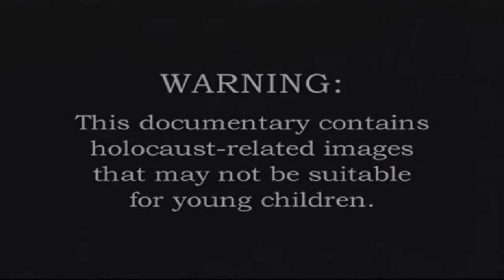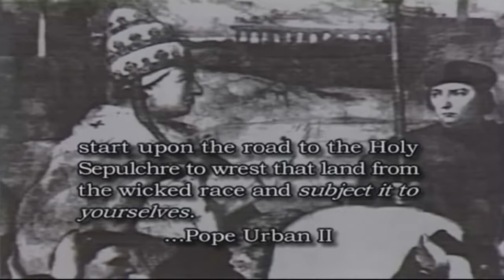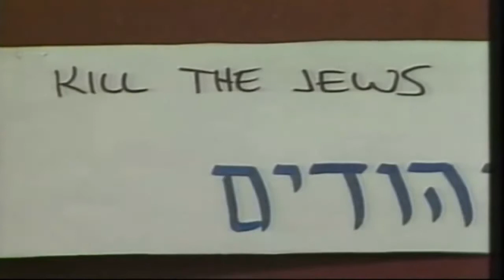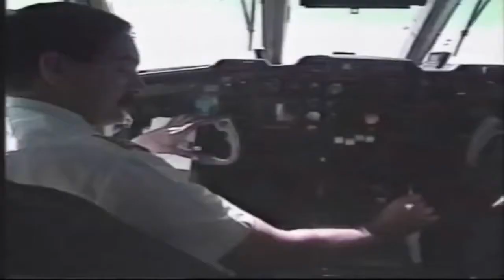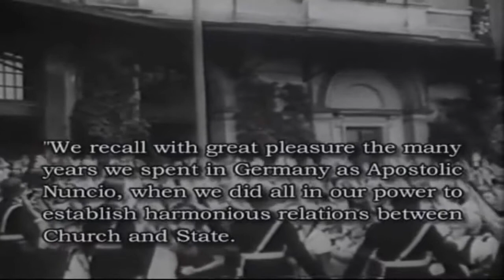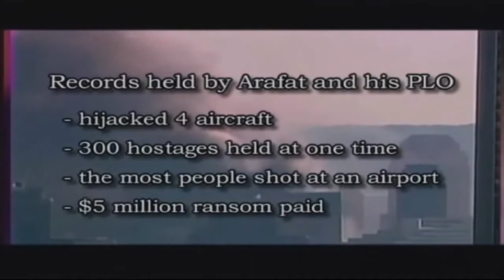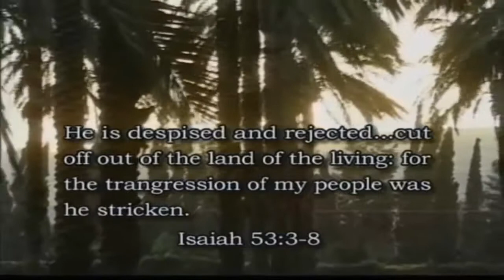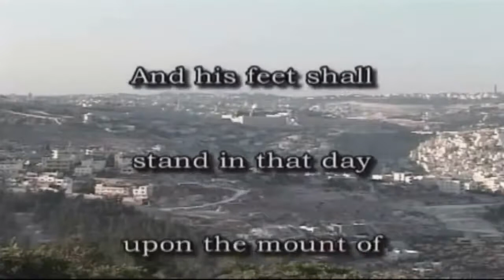Izrael, Islam i Armageddon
Film ukazuje genezę konfliktu arabsko-izraelskiego w świetle Pisma Świętego i wydarzeń politycznych. Choć niektórzy z bohaterów filmu już nie żyją, to jednak ich idea zniszczenia Izraela jest wciąż żywa, a konflikt trwa i zaognia się z każdym rokiem.This was recorded for his baby daughter to teach her the arabic alphabet

will overwhelm Christendom unless Christians recognize the demographic realities, begin reproducing again, and share the gospel with Muslims.First cartoon video from I Look, I See 2 performed by Rashid A. Bhikha who sung on the original I Look, I See too.Dialogue animé par Fabien Trécourt pour Philosophies TV, en partenariat avec Le Monde des Religions.This part of the interview deals with doctrinal difference in Islamic teaching. He explains that for Sunni Muslims, only that which all Muslims agree is binding up Muslims is binding upon all Muslims and everything else is open to discussion. The areas on which there is unanimous agreement are very small, but only all other issues they have agreed to disagree based on a fundamental theological position that says only the prophet Muhammad was granted an infallible understanding of religion. All other interpretations are fallible. The, he maintains, contrasts with the Shiite tradition, which believes this infallible authority was transferred to the Imam, who has an impeccable understanding of religion.

Credit: National Institute for Technology and Liberal Education (acc.teachmideast.org)Radio Islam Nusantara Live Streaming Ijtimak Kuala Lumpur 2 Muzakarah Ta'alim 24 05 14
1 of the famous PBS Documentary "Islam: Empire of faith" produced in 2000.

This part is about the Rasool Muhammad SAW and the rise of Islam after its early turbulent history.

-Uploaded by Nahda Media-877-Why-Islam team interviewed people in Times Square, New York.  The questions asked were about Islam, Muslims, Jihad, Hijab, Jesus, God and Mary.  Watch the video to find out how much people know about Islam.

Here are quick facts about Islam:
* Islam is the fastest growing religion in the world.
* Islam means the active submission to the ONE God.
* Every fifth person on this earth is a Muslim.
* Only 15 percent of the Muslims are Arab.
* There are 50 to 70 million Muslims in China, alone.
* Ramadan is the month of fasting -- a time for inner reflection, devotion to God, and self-control.
* A Muslim must believe in Jesus as a Prophet of one God.
* Allah is simply the Arabic name for God - One singular God with no partners or equals.
* Muslim women have all the rights of their male counterparts.
* To preserve chastity, respect and moral values in society, Muslim men and women are required to dress in a manner which is considered modest and dignified.
* Jihad means to struggle -- NOT violence, holy wars or terrorism.
* Muslims love Mary, the mother of Jesus (peace be upon him).  God is One and has no son, wife or family.

UK Hotline: 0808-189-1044Pemuda Kristen Menghina ISLAM, kemudian dipermalukan oleh pernyataannya sendiri
Pemuda Kristen Menghina ISLAM, kemudian dipermalukan oleh pernyataannya sendiri

Ramadhan Channel
Mohon untuk dilike dan share jika video ini bermanfaat menurut anda dan sebagian dari apa yang kita lakukan adalah ibadah ketika apa yang disebarkan tersebut terdapat manfaat. Amin.
Isl